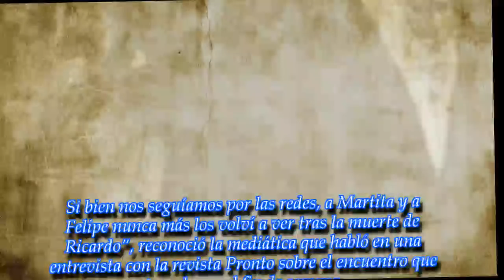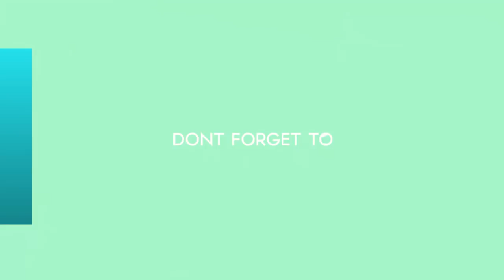Virginia Gallardo, sorprendida por lo que encontró al ver a los hijos de Ricardo Fort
La rubia se encontró con los hijos de quien fuera su pareja más mediática. Y se mostró sorprendida por lo grandes que están Martita y Felipe
► With the above cri